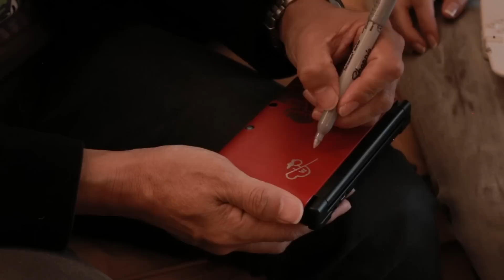Shigeru Miyamoto Interview (Creator of Mario!)